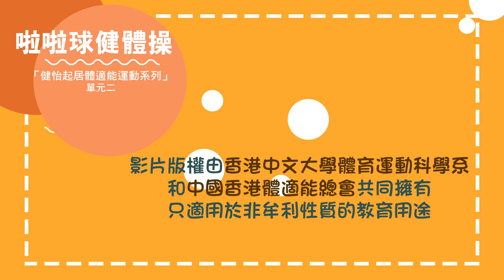賽馬會「運動無界限」青少年展翅高飛計劃 「健怡起居體適能運動系列 」單元 (二) 啦啦球健體操 運動篇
🤓想知多D賽馬會「運動無界限」青少年展翅高飛計劃，請 click入

健怡起居體適能運動系列 係由香港中文大學體育運動科學系聯同中國香港體適能總會一齊設計

- 共五個主題🖐️
- 由專業教練示範及講解🤵
- 簡單易學，適合不同年齡及體能人士👪
- 家居或室內外場地進行💒

⚠️注意：
1. 運動前，個人要穿著輕便服裝，做充分熱身；同埋，確保環境空氣流通，有足夠空間。
2. 運動期間，要留意個人健康狀況及運動強度是否適合繼續運動。如有不適，請立即停止進行運動。
3. 運動後，應作5至10分鐘緩和及伸展運動。

大家準備好, 一齊做健怡體適能大使!